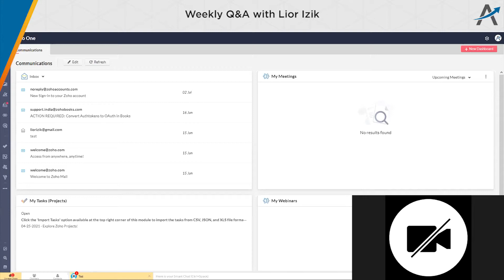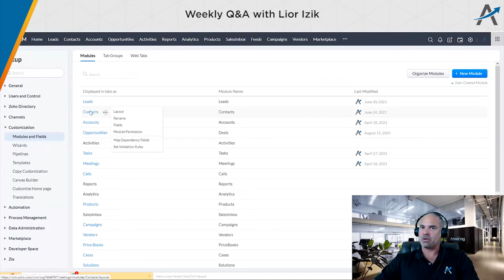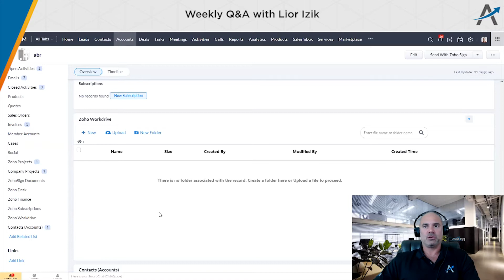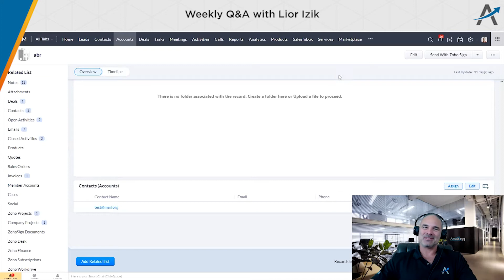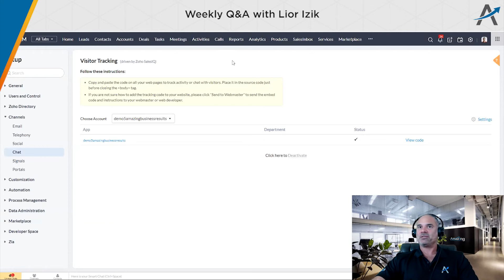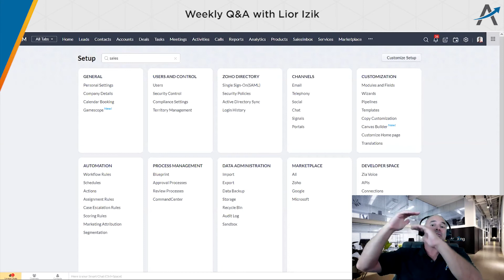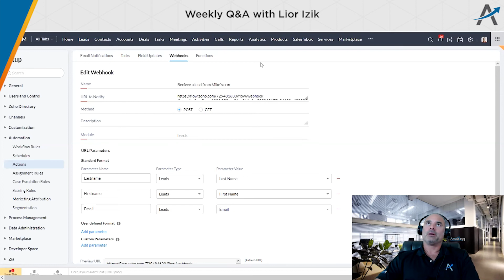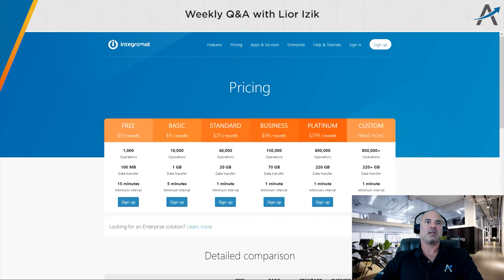Q&A Aug 18, 2021 - Integrations, Zoho CRM, Zoho Mail, SalesIQ, Email Deliverability, Webhooks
My name is Lior Izik and I am a Business Coach and a Premium Zoho Partner located in Toronto, Canada. Our company provides various Zoho and Business solutions.

Here are the questions and timestamps from this session for easy reference:
00:17- What are the options for WhatsApp integrating with Zoho?
07:59- In CRM, what do you do if there is one contact that needs to be connected to multiple accounts?
14:20- How to migrate email from G-Suite to Zoho and will it work properly?
23:55- What different integrations are there with SalesIQ?
26:25: Email deliverability issues
28:37- How to handle booking changes that impact multiple people and aspects with Zoho?
39:26- Where do you get the Zoho CRM to notify in the webhook?

My Book